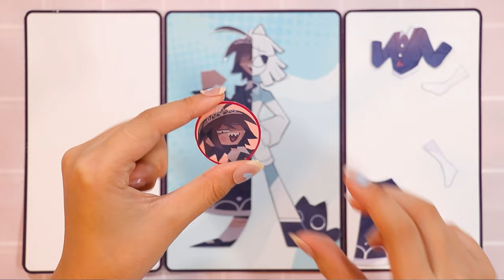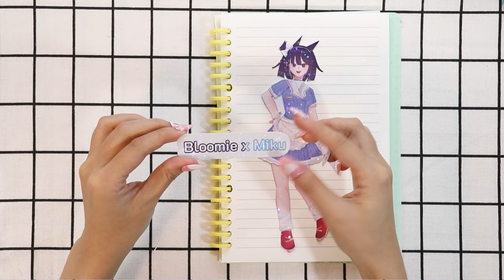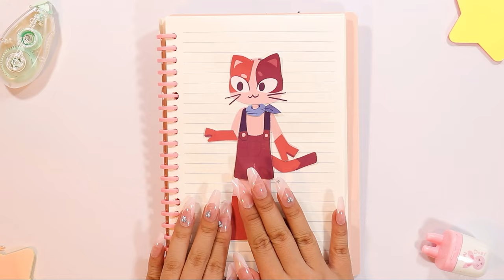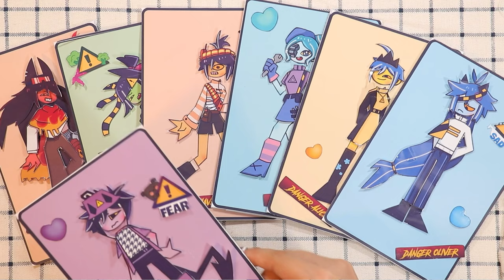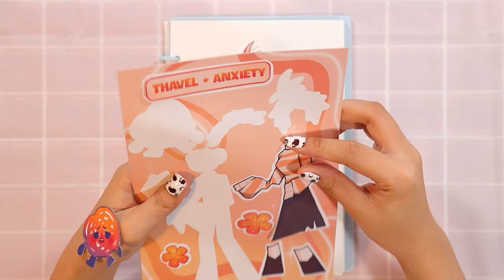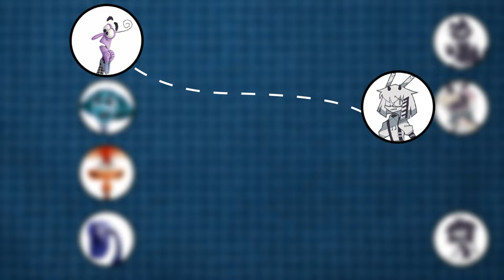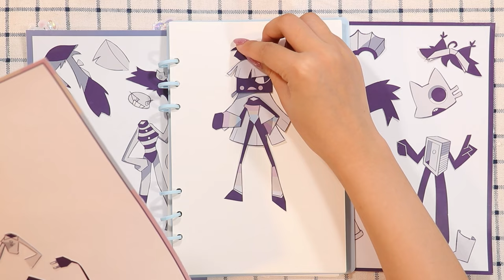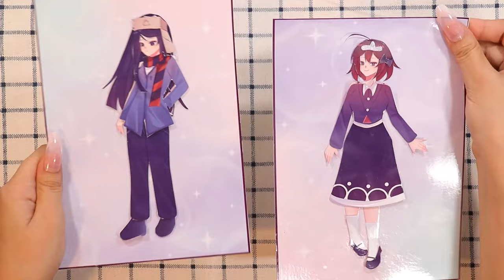Claire x Alice, Oliver x Agetha | Fundamental Paper Education Mashup